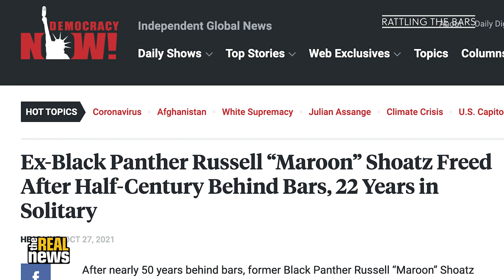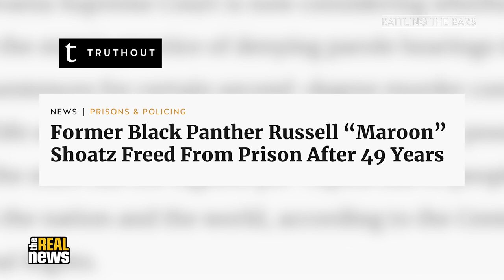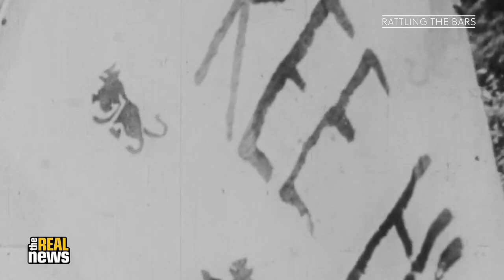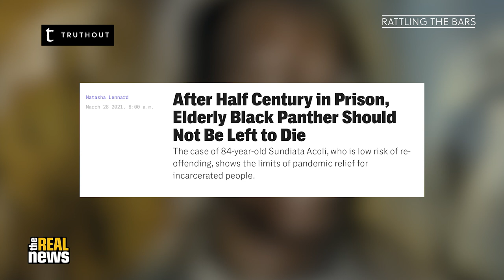‘This is COINTELPRO 2021’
After spending nearly half a century in prison, leftist revolutionaries and political prisoners David Gilbert and Russell Maroon Shoatz (who also spent 22 years in solitary confinement) were released earlier this year. In this episode of Rattling the Bars, TRNN Executive Producer Eddie Conway speaks with Charles Hopkins, better known as Mansa Musa, about the historic occasion of Gilbert and Shoatz’s release and the reasons for their imprisonment. Conway and Hopkins are both former Black Panthers and longtime political prisoners who engaged in radical organizing and education programs while locked up. While reflecting on the historical climate in which they, Gilbert, Shoatz, and a generation of radicals were killed or imprisoned in the 1960s and ‘70s, Hopkins and Conway also offer advice to today’s social justice activists on the imperatives of community organizing and the continuing threat posed by the draconian apparatus of state repression.

Pre-Production/Studio/Post Production: Cameron Granadino